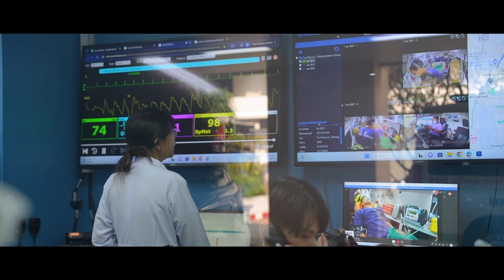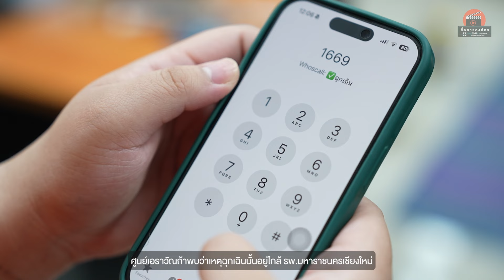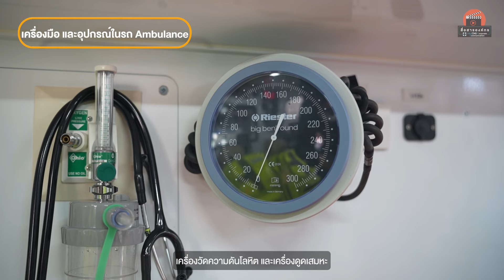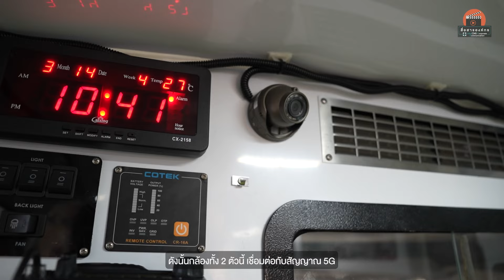เพราะทุกนาทีมีค่า Smart Ambulance 5G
เทคโนโลยีจำลองภาพเสมือนจริงสามมิติด้วยรถพยาบาลอัจฉริยะ ผ่านเครือข่าย 5G

- อุปกรณ์ในรถ Smart Ambulance 5G
- การเชื่อมต่อระหว่างรถ Ambulance กับ ระบบ 5G